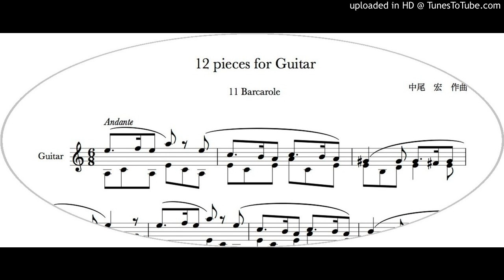12 pieces for Guitar -#11 Barcarole